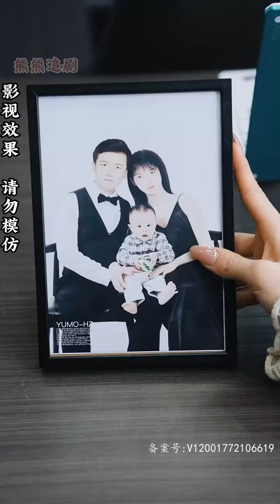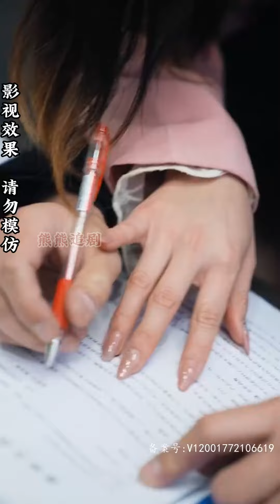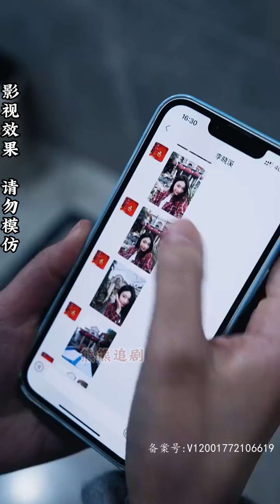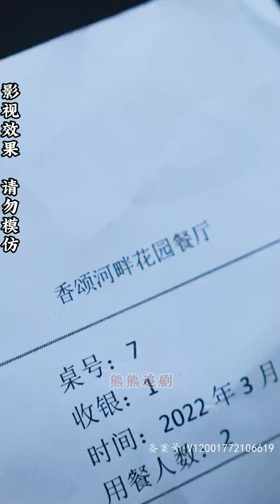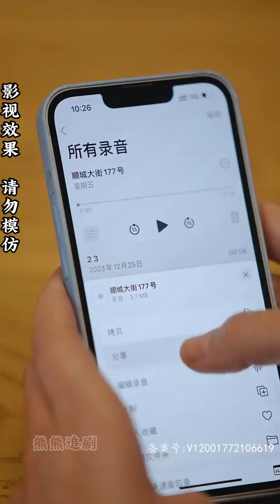【全集完结】《致命主妇又美又飒》三年前，毁容的她失去了职场生活，也失去的丈夫的爱，发现早被背叛的她，知道不能再这样软弱下去了#都市#甜宠#虐心#爱情#恋爱#高清